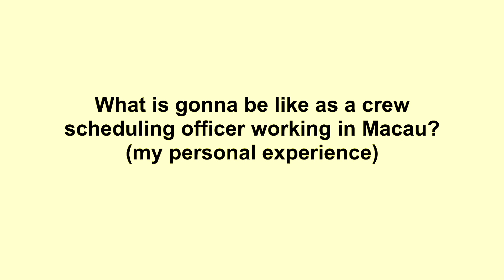[Work Vlog] A day in the life working as a Crew Scheduling Officer at AirMacau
Hi everyone! My name is Jenny and in this video. I will be sharing what is my work routine working as a Crew Scheduling officer in Macau.